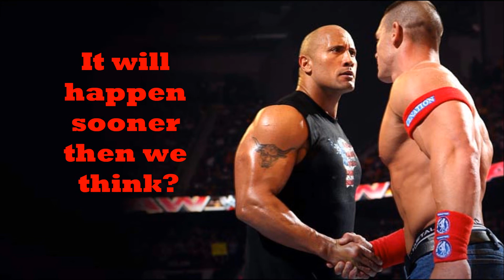TEAM BRING IT & CeNation CALM DOWN!!!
CALM DOWN!